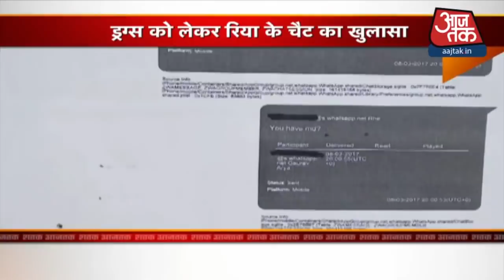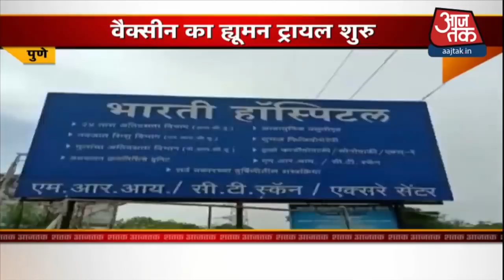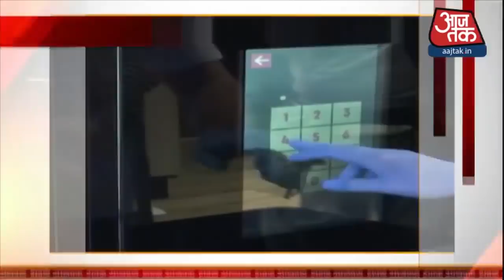देश-दुनिया की अभी तक की 100 बड़ी खबरें । Shatak Aajtak I August 26, 2020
CBI के सामने Sidharth Pithani का पहला बड़ा खुलासा आया सामने, पूछताछ में बताया 8 जून को 8 हार्ड ड्राइव नष्ट किए गए थे.